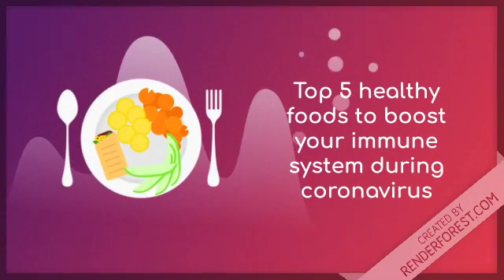Top 5 Healthy Foods to fight Corona Virus Outbreak | covid19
Top 5 Healthy Foods to boost your immune system again virus :

1- Bell Peppers
2- Broccoli
3- Chickpeas
4- Strawberry
5- Garlic